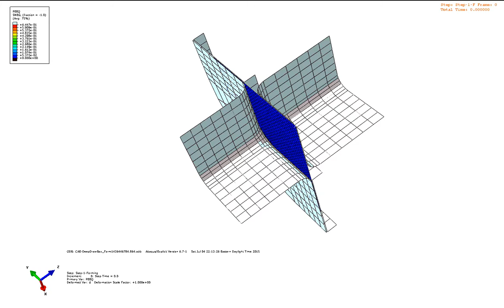SIMULIA Abaqus Box Forming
Video of a box forming through a manufacturing method called sheet metal deep drawing. A model related to this video can be found in the iRC under the title "Box Forming Model" and a additional image can be found under the title "Box Forming Image".